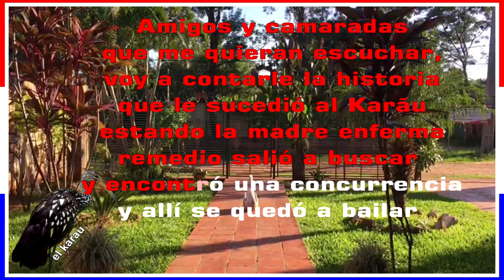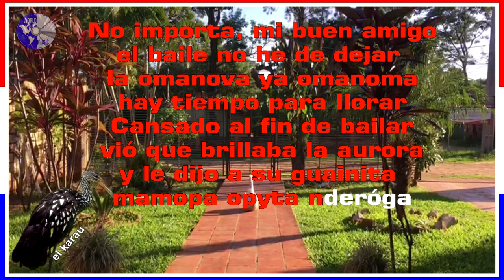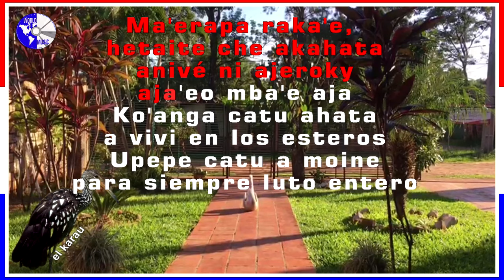KARAOKE CHAMAME - La Leyenda del Karau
Contactar al KARAOKE CHAMAME DEL PARAGUAY - en versión karaoke con Letra y música de Emilio Chamorro con la orquestación de Oscar ¨Pérez y la Alegre Formula Nueva,, Una canción que tiene anécdotas e historias sobre el ave el Karau . Demostrando la importancia del amor a una Madre,

Denle me gusta o like y compartan con sus amigos y familiares ..